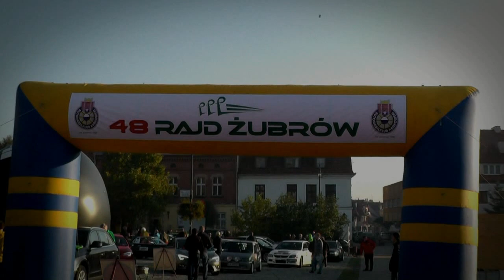48. Rajd Żubrów Marek Karczewski | Michał Wiśniewski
Kraków 2014. Marek Karczewski | Michał Wiśniewski. 48. Rajd Żubrów. Góra Chełm, Lanckrona Rynek, Bałosówka, Przysłop i Góra Makowska.